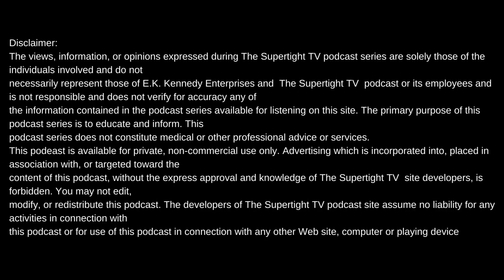DIZZY STOPS BY TO DISCUSS HIS CAREER AND HIS LIFE+WE TALK FOOTBALL